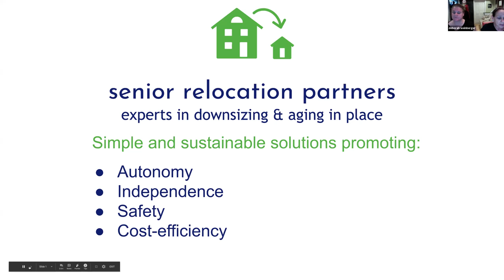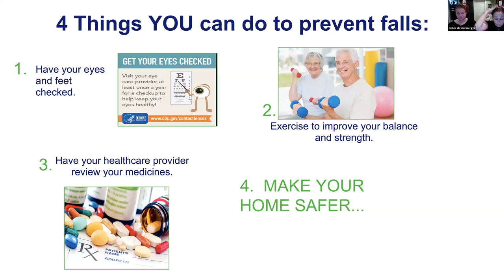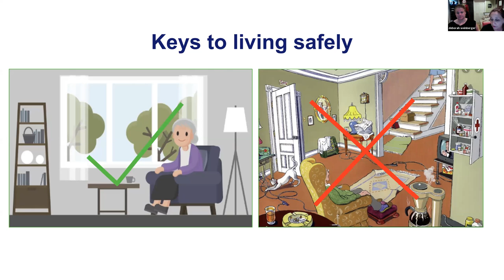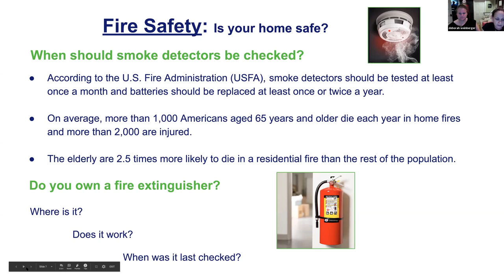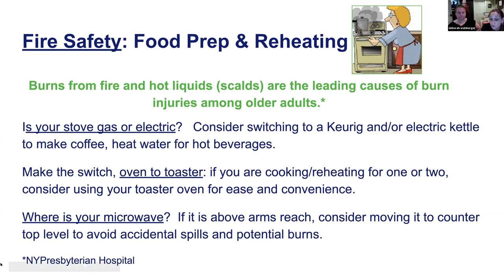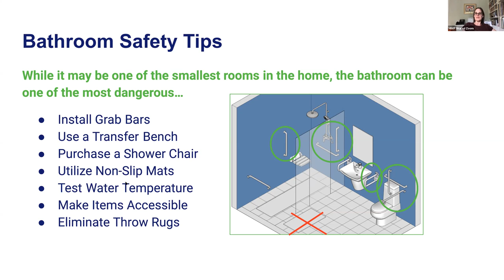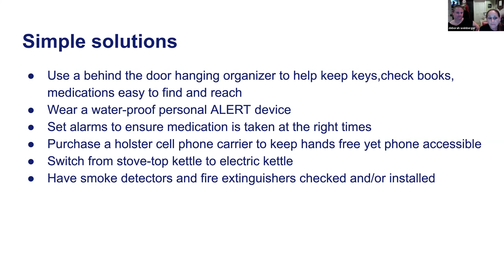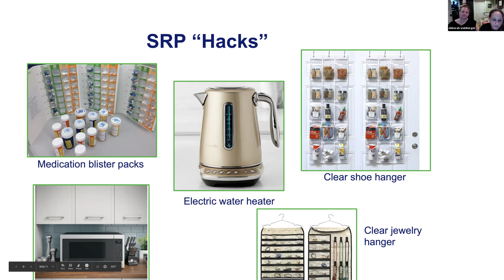Aging in Place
Empowering Tips for Aging in Place Safely, Cost-efficiently and Independently.